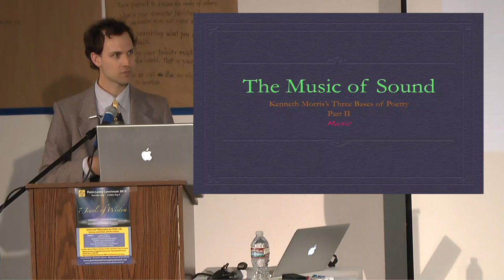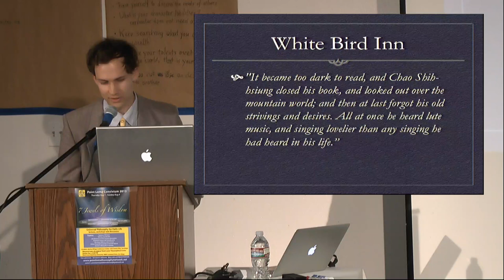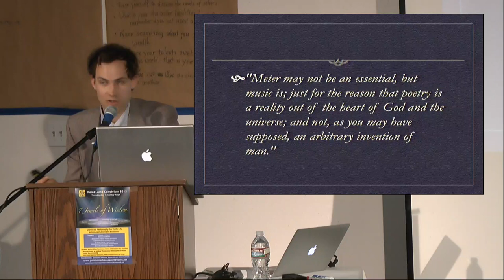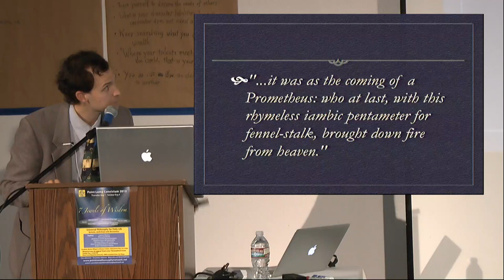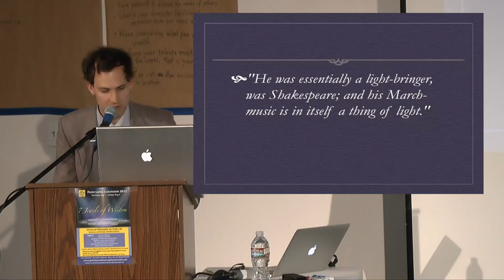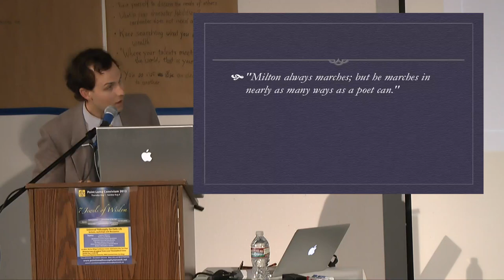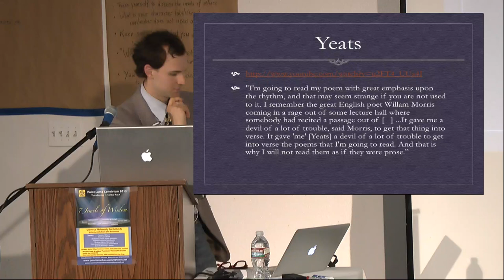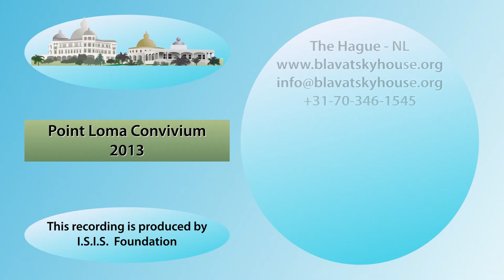PLC2013-12: The Music of Sound - Kenneth Morris’s Three Bases of Poetry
Lecture title: PLC2013-12: The Music of Sound - Kenneth Morris’s Three Bases of Poetry
Chapter list:
00:00:00    Begin
00:09:45    Benjamin Silliman
00:19:19    Chaucer
00:30:00    March
00:38:34    Shakespeare
00:49:57    Yeats
00:51:30 Yeats Reading His Own Verse: see YouTube
00:57:22 Yeats Reads: The Lake Isle of Innisfree. See YouTube
00:59:52    Part III:  Style
End list
Event title: Universal Philosophy - Pure and Practical - 7 Jewels of Wisdom - Universal Philosophy for Daily Life
Presenter: Riain Hager
Lecture Date: August 02, 2013
Play time: 61'35